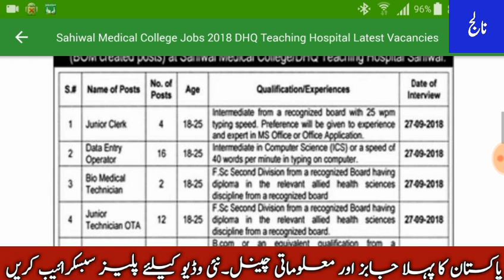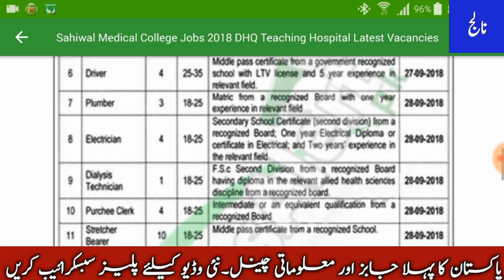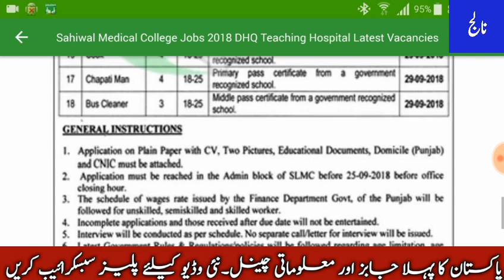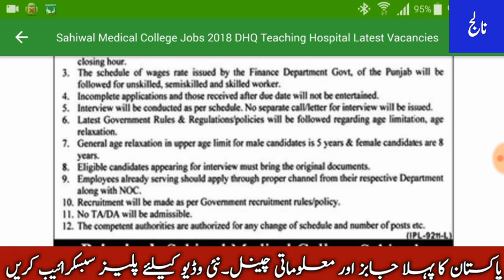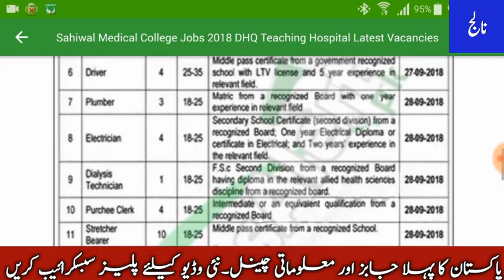jobs in Sahiwal Medical College and DHQ Teaching Hospital for male and female knowledge lab TV.2018.